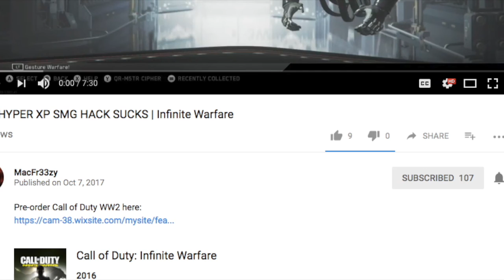Thanking YOU on this Thanksgiving Day | COD WW2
ADD me on XBOX: MacFr33zy